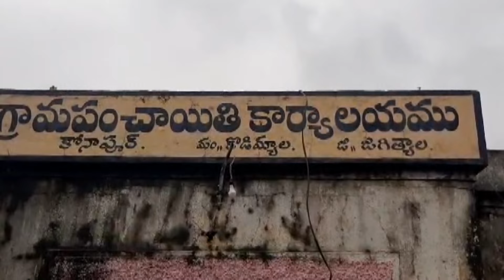Rain Alert: Telangana में बारिश से बिगड़े हालात इलाकों में पानी भरने से फंसे लोग | Flood News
Rain Alert: Telangana में बारिश से बिगड़े हालात इलाकों में पानी भरने से फंसे लोग | NDTV India